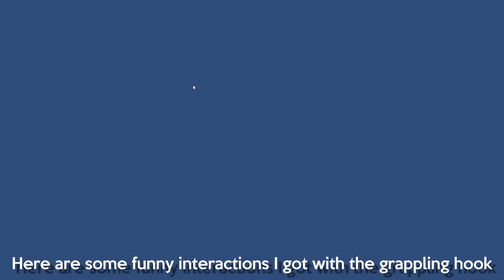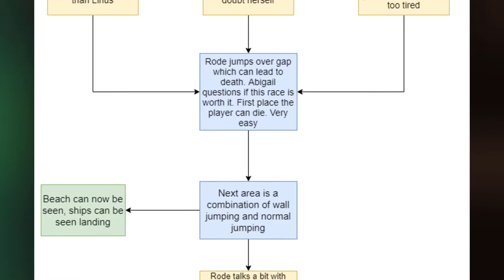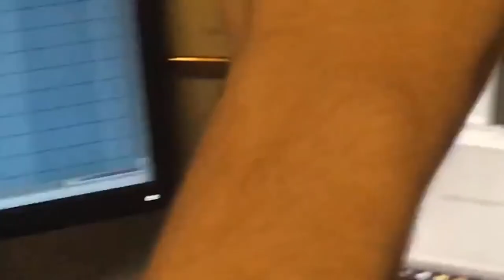Prototype Grappling Hook, First Level and More! - Devlog 5 [Dodo Alone]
What do you think of grappling hook?

▼Links to Discord and Twitter below▼

Hey guys, its been the end of another month and today, I'll update you and all the work we have done during this time. We have made a lot of headway on the grappling hook, level design, art and cut scenes and we hope you like what you see. More test demos will been on their way!

Game Engine Used: Unity